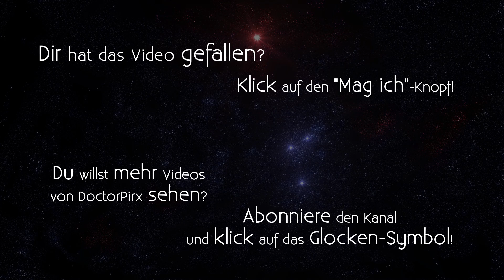Let's Play Ultima Underworld [DE] 14 Bergvolk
Entwickler/Publisher: Blue Sky Productions / Origin